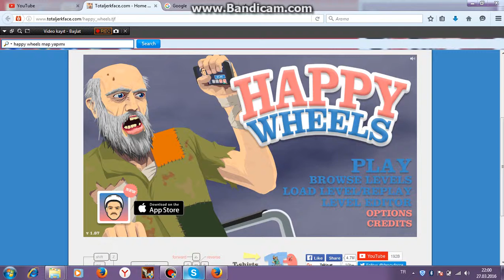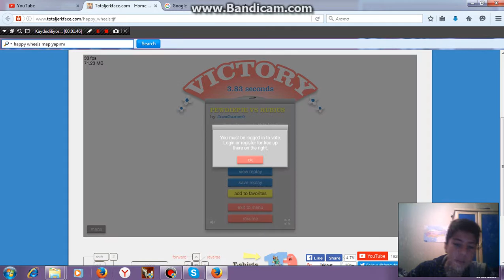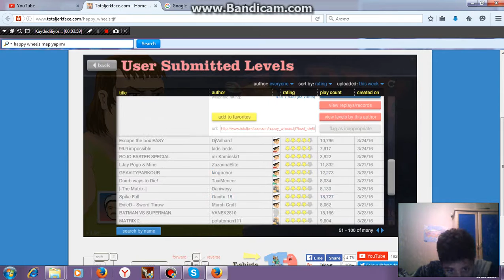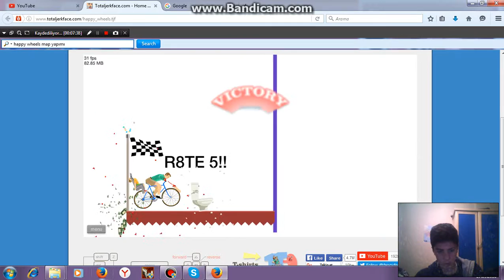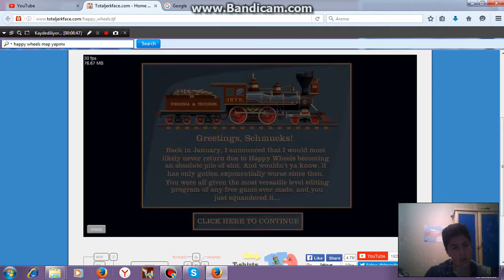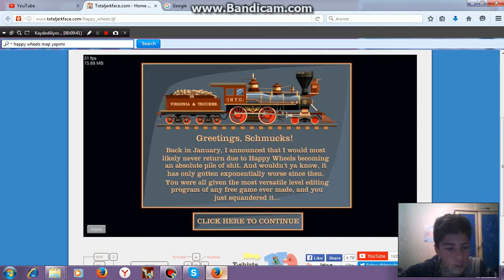HappyWheels - (Favori Mapler) 3#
Selam Millet! az önce YouTube'da izlediğiniz veya izleyeceğiniz video  bildiğiniz gibi HappyWheels videosu'dur  Happy Wheels'ı oynamak için yapmanız gereken şey şudur ancak HappyWheels indirilen bir oyun değildir o'da sadece normal oyunlar gibi bir oyun olduğu için yapmanız gerekenler YouTube'e NDNG Enes Batur Happy Wheels
yazıp videosunun altındaki açıklama kısmının altında DAHA FAZLA GÖSTER yazısı çıkacak ordan HappyWheels oynamak için şuraya basın gibi bir yazı vardır ve o yazıya tıklayıp happy wheels oynayabilirsiniz ama ancak bu sadece benim yaptığım bir yöntemdir haberiniz olsun :D .